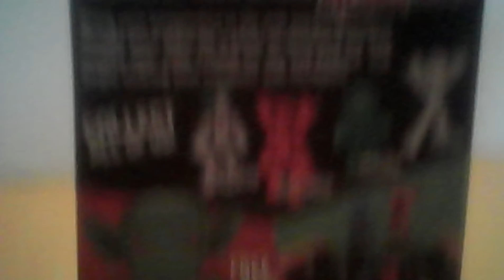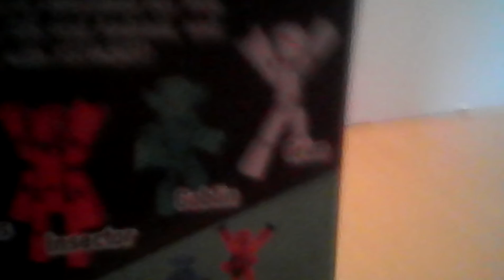The fans part 1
Hey you over here